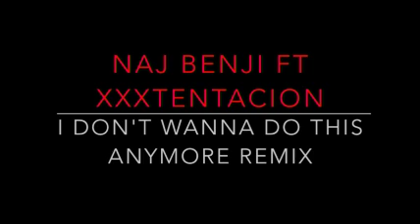Naj Benji ft XXXtentacion- I Don't Wanna Do This Anymore (Remix)